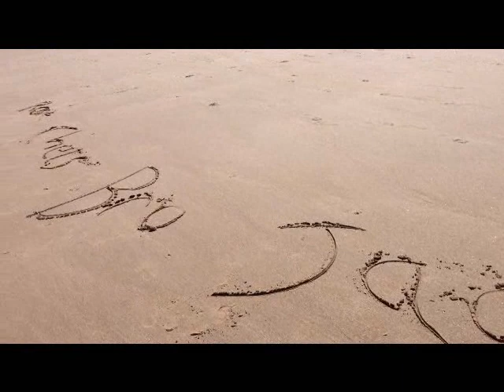Day at the beach.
Jag heads to Lunan Bay with the family.